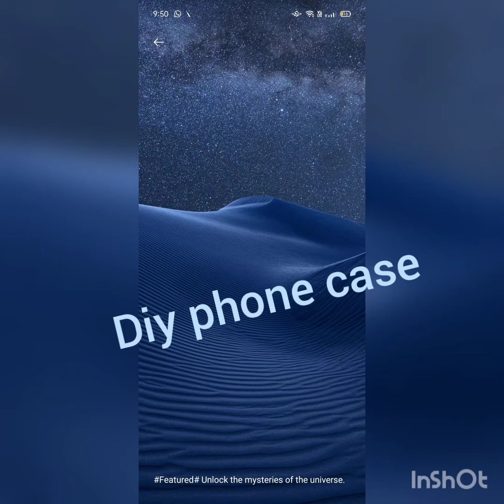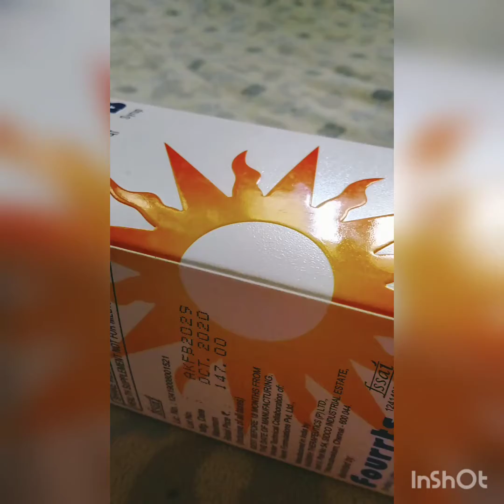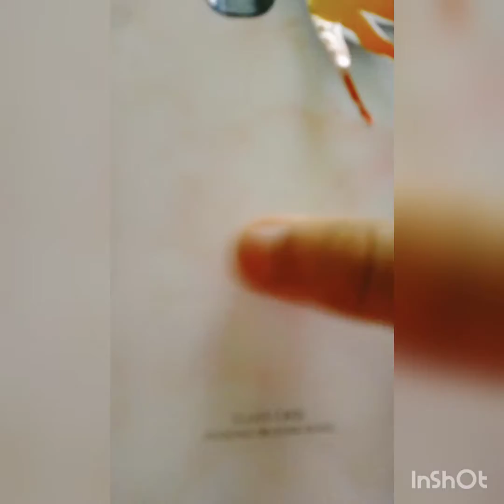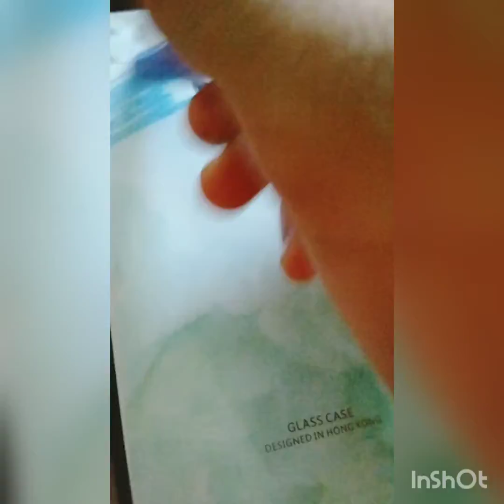Diy phone case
we are showing you how to design and cut out things with cardboard and paper to transfor a plain phone case into a stunning cute phone case.
bye see you guys.